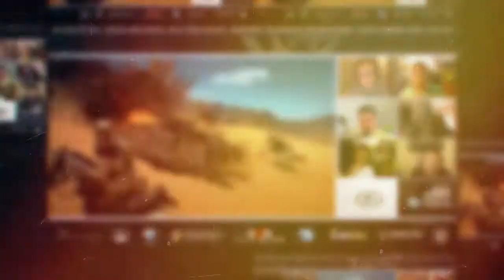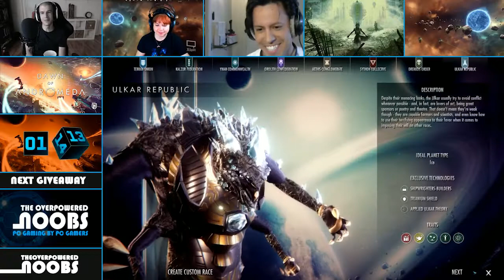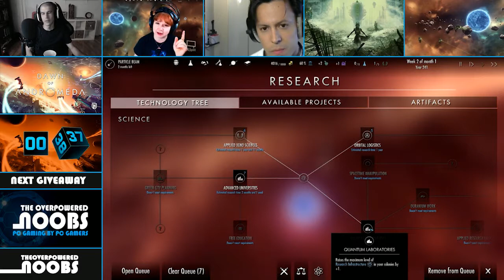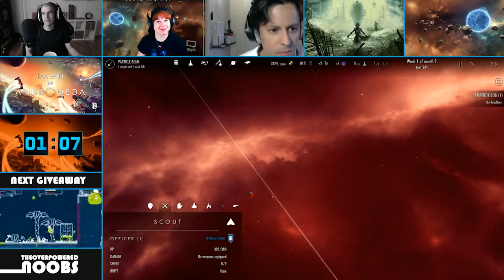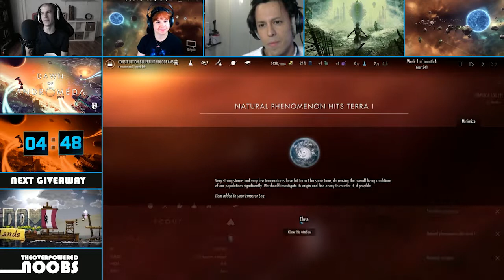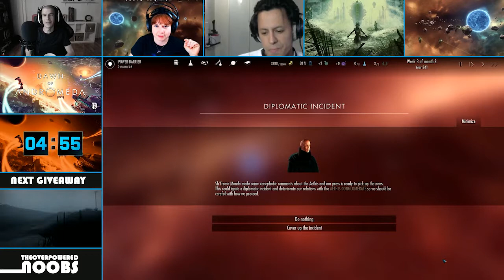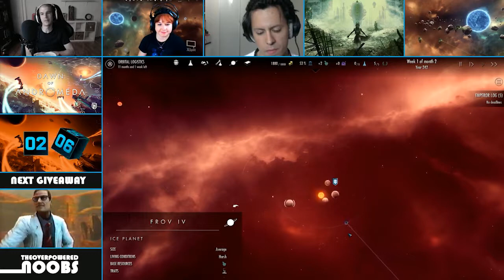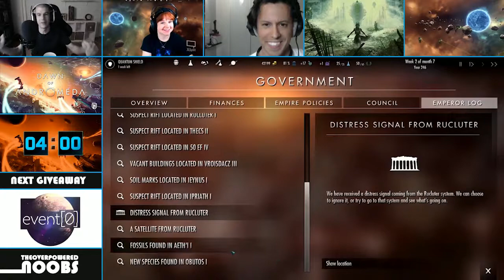Dawn of Andromeda Interview with Mike Domingues, CEO of GreyWolf Entertainment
Dawn of Andromeda is a pausable, real-time 4X space strategy game providing an accessible, fun and immersive experience, introducing fresh ideas to the genre. Build your empire, colonize new planets, interact with other factions and characters, research technologies and build great fleets.